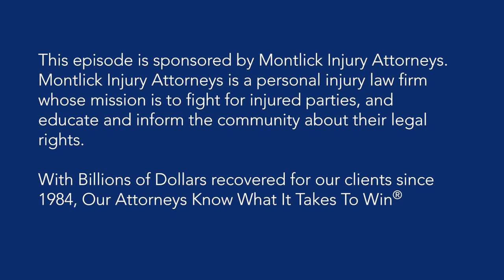Dog Bite Liability Laws - Can I Sue for a Dog Bite?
According to statistics provided by the American Veterinary Medical Association and the  U.S. Centers for Disease Control (CDC), over 4.5 million people are attacked and bitten by dogs annually in the United States, and over 800,000 dog attack victims required medical attention. At least half of dog attack victims are children.

If you and/or a loved one have been harmed in a dog attack, you or your loved one may be qualified to recover substantial monetary compensation for injuries, loss of companionship, and other damages.

Call Montlick Injury Attorneys 24/7 for your free consultation at 1-800-LAW-NEED or use our 24/7 Live Chat found at Montlick.com

The following videos are true and inspiring stories from a few past clients:

*Why Choose Montlick Injury Attorneys?*

Martindale Hubble, the most established and reputable reviews companies, awarded Montlick Injury Attorneys top ratings in all categories: Skill, Ethics, Professional Excellence, and Integrity.

Montlick Injury Attorneys has been protecting the legal rights of injured victims and their families since 1984.

No matter where you are located, our firm is ready to review your personal injury case at no charge, no-obligation to you.

Montlick Injury Attorneys
17 Executive Park Dr NE
Tel: (800) LAW-NEED
Hours: Open Today · Open 24 hours
RMH6+38 Atlanta, Georgia

• Dog Bite Lawyers
• Dog Bite Lawsuits
• Can I sue for a dog bite?
• Dog Bite Liability Laws
• What to Do When You Are Bitten By a Dog